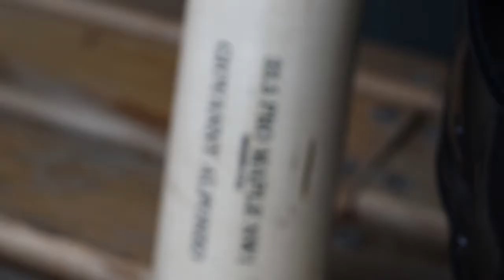Columbia Fireflies | Giovanny Alfonzo's Journey